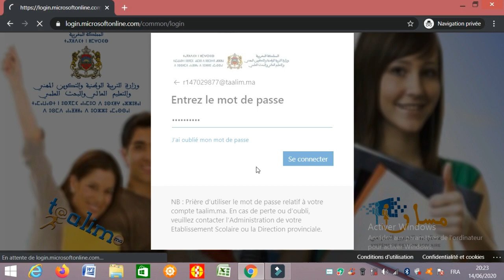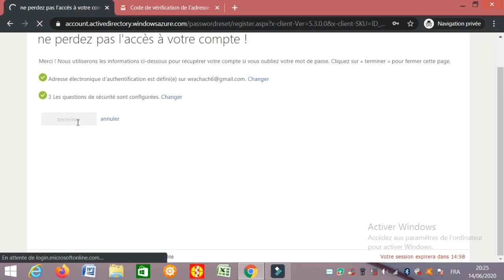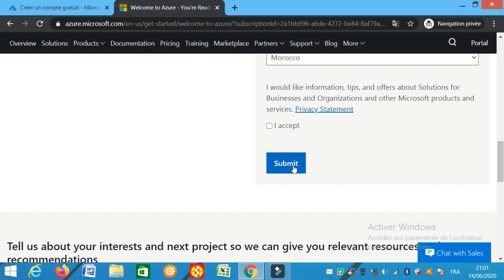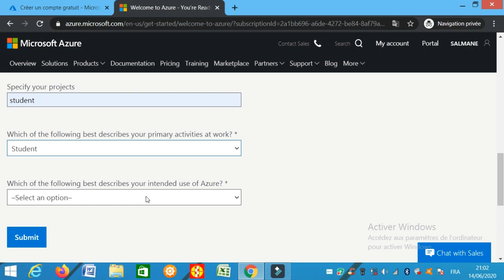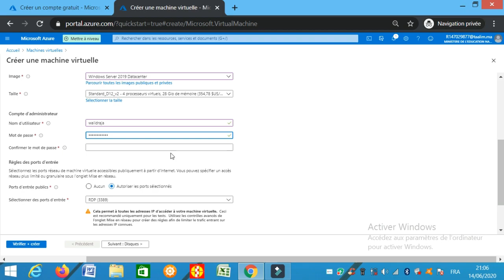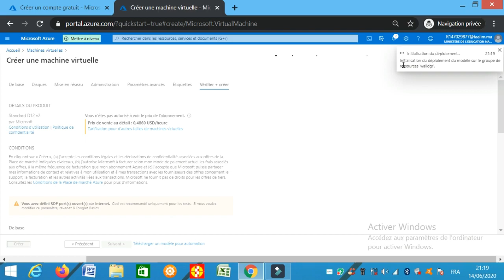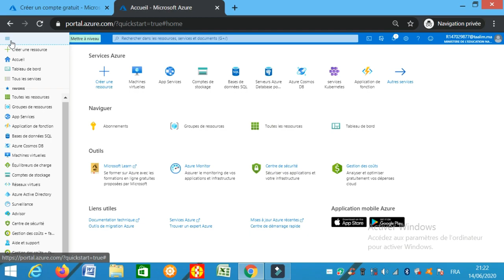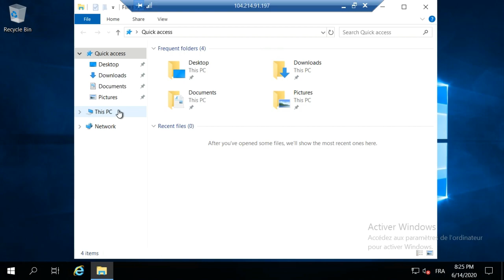طريقة الحصول علي 🔰RDP/VPS🔰 بمواصفات عالية 28 جيجا🤩رام بصلاحية ادمن😎 لمدة شهر كامل🤯 l تكريك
كيفية صنع دورك
كيفية صنع كيوردس
كيفية عمل بروكسي مدفوع
# Learn to crank simply
# Learn_Cracking_from zero_to_professional
Learn Cracking from scratch
Learn Cracking from zero to professional
Learn Cracking step by step
How to make Combo Private
How to make Dork
How to use  Searcher Dork EZ
How to make a paid proxy
How to get a free proxy
How to check the proxy
How to crack with Open Bullet
Best Version Of Open Bullet
Top 3 sites to get a free proxy
How to get a proxy
What is Cracking
What are the basics of Cracking?
What is the starting point in Cracking
How to use proxy for dredging
Explain all types of proxies in detail
Cracking accounts of all kinds using the proxy
The best sites for obtaining a proxy
The first lesson to learn Cracking
Cranking now is easy
Learn Turkiye in the simplest way
Any inquiry regarding dredging
How to make a combo
How to make a free combo
How to make a combo paid
Cracking Spotify Accounts
Cracking Netflix accounts
Cracking Steam Accounts
Cracking Uplay Accounts
Cracking Origin Accounts
Cracking Upisoft Accounts
Cracking the accounts of the Nord VPN
Hulu Accounts
Cracking Minecraft Accounts
Cracking FullAccess accounts
Stream VyberVPN accounts to my network
Cracking accounts of all kinds
Explanations of learning Crack
How To Create Windows Virtual Machine RDP In Microsoft Azure
How To Create Virtual Machine In Azure | Create RDP in Microsoft Azure | Remote Desktop Protocol
How to Get Microsoft Azure RDP/VPS for Free | 2020 [Admin]
Cracking learning courses